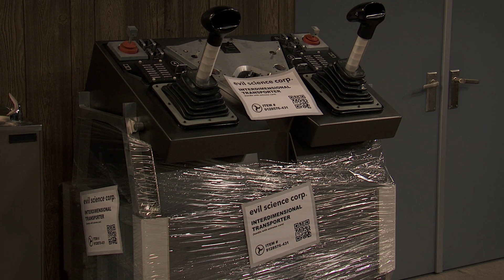Henry Danger | Top 5 dwaze momenten | Nickelodeon Nederlands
Soms zijn dingen gewoon dwaas.